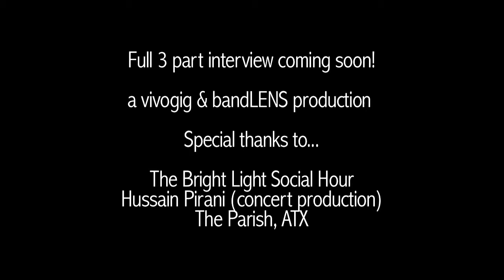The Bright Light Social Hour - An Introduction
Great preview of an awesome interview with the guys from The Bright Light Social Hour, one of Austin's best.

Check out vivogig's podcast for the full 3-part interview coming soon!

Many thanks to The Bright Light Social Hour and Hussain Pirani for excellent concert footage from The Parish, ATX.